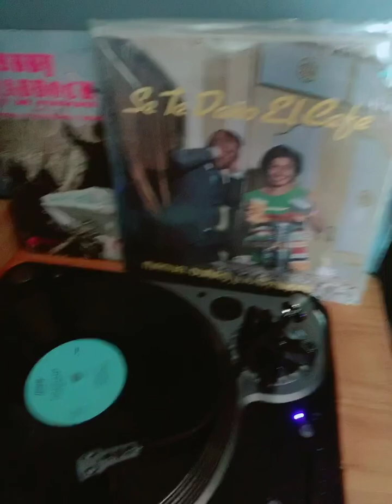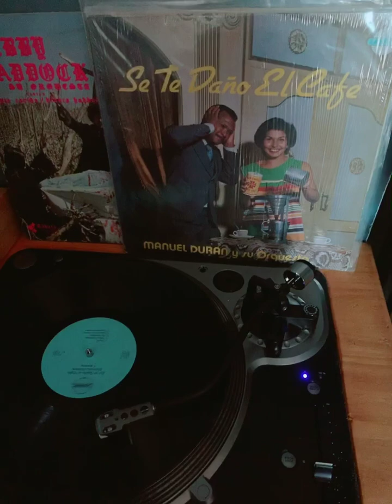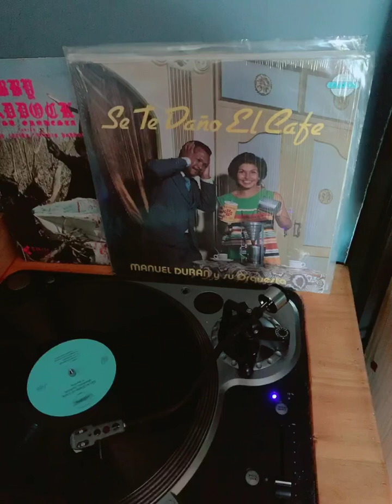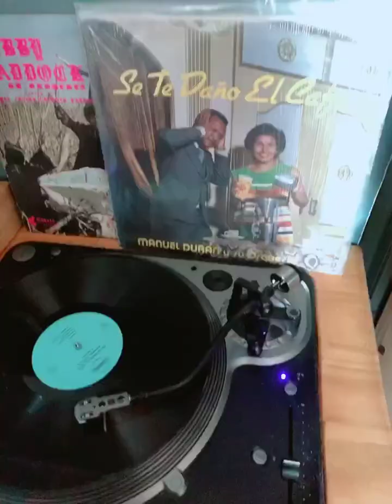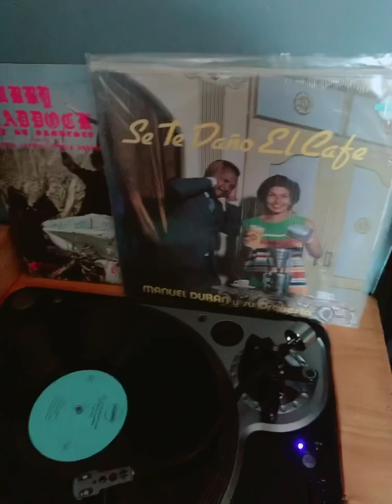Manuel Duran Y Su Orquesta - Se Te Daño El Cafe tema : Dale A Los Cueros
Dale A Los Cueros